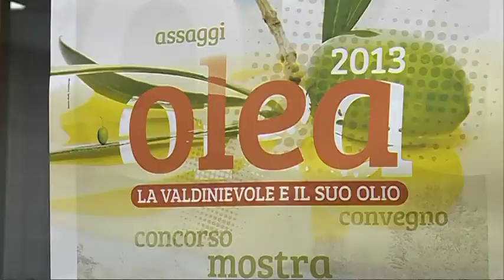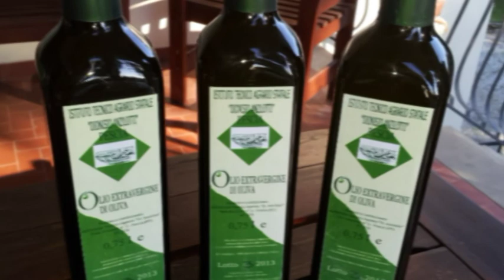OLEA 2013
La tutela dell'olio extravergine dalle contraffazioni.. E' stata la tematica del convegno che si è svolto all'Agraria di Pescia dal titolo "Olea"